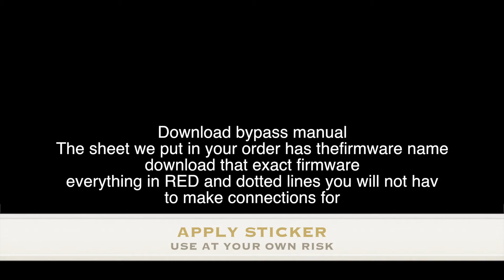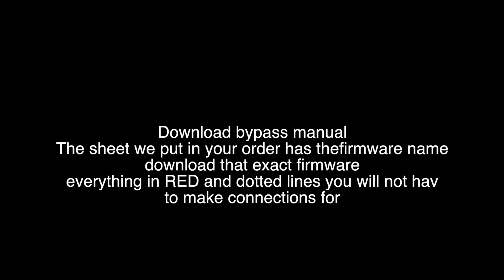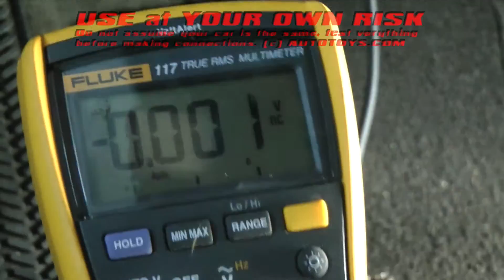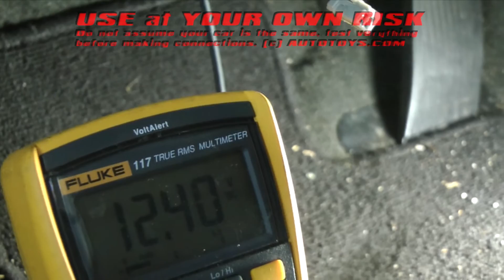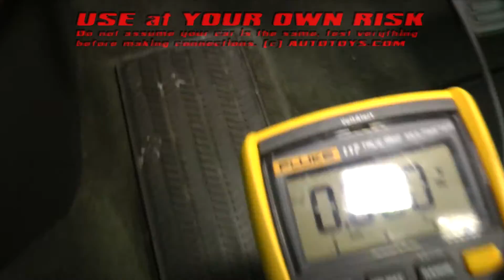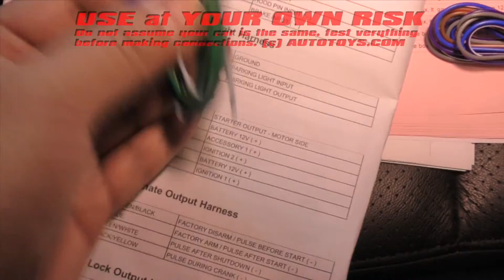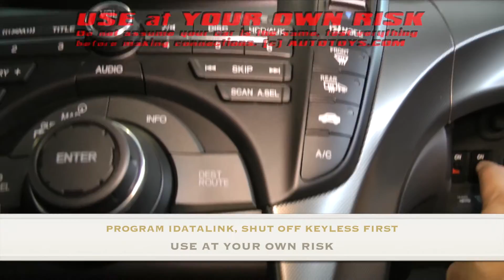ACURA TL RS REMOTE START INSTALLATION UNCUT USE AT YOUR OWN RISK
This video is about ACURA TL RS UNCUT USE AT YOUR OWN RISK